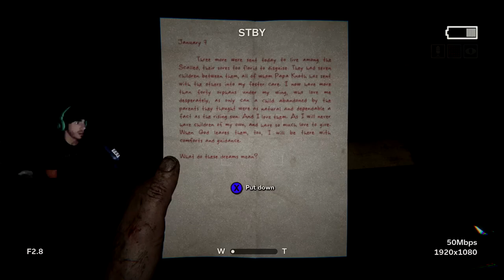Where's my gatorade towel bro?!...Outlast 2 Walkthrough! Part 4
Another Outlast 2 video here for you guy’s, I didn’t record a CoD video..:( Enjoy!!!